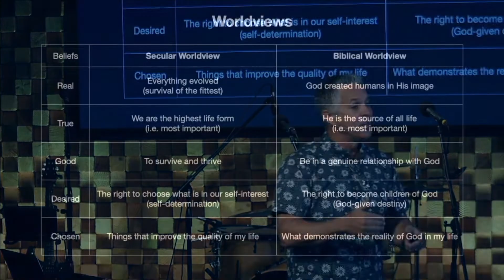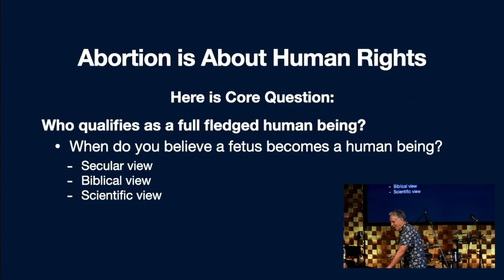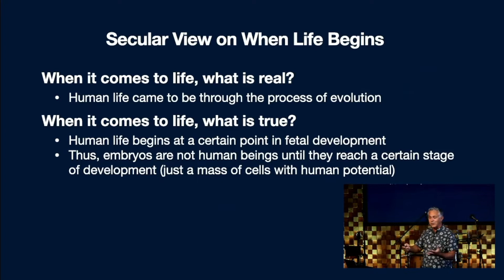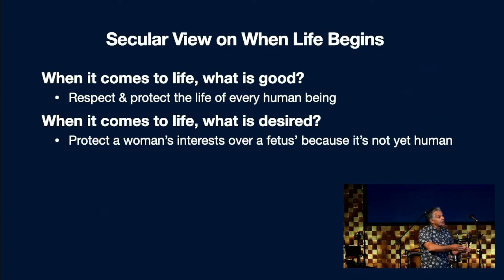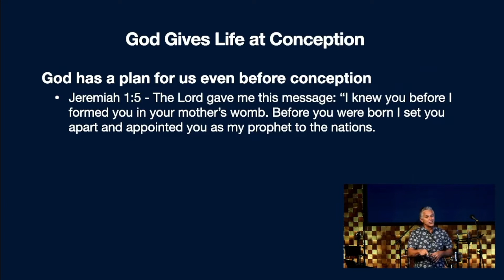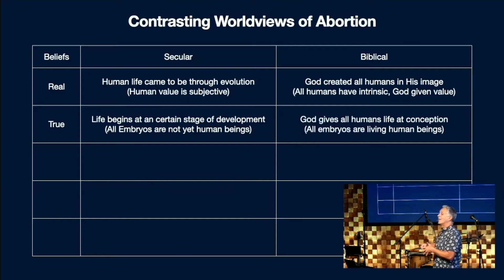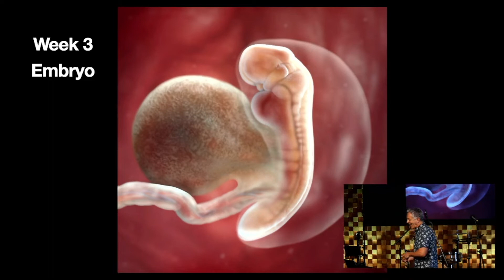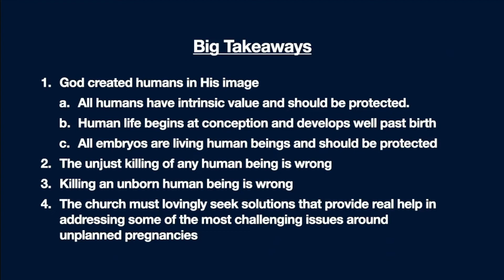Reimagine: Abortion w/Pastor George Clerie